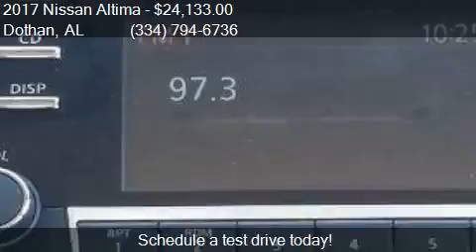2017 Nissan Altima 2.5 SR 4dr Sedan for sale in Dothan, AL 3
This 2017 Nissan Altima 2.5 SR 4dr Sedan is for sale in Dothan, AL 36305 at BONDY'S NISSAN.

Engine: 2.5L I4
Transmission: CVT
Color: Cayenne Red
Mileage: 6
Contact BONDY'S NISSAN 3693 W MAIN ST Dothan, AL 36305 to test drive this 2017 Nissan Altima 2.5 SR 4dr Sedan today.